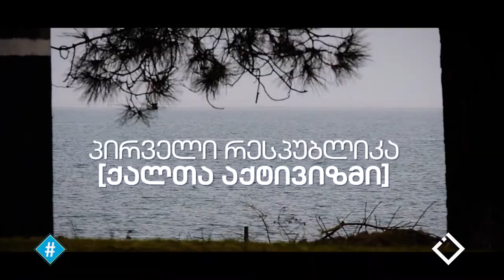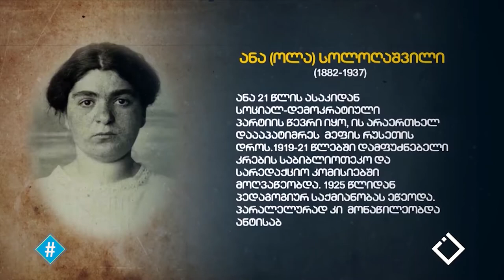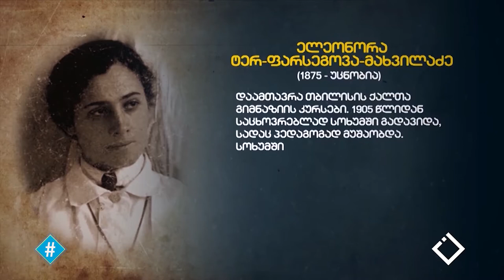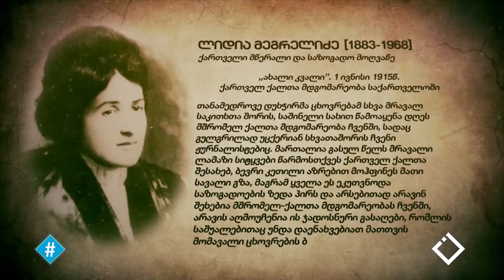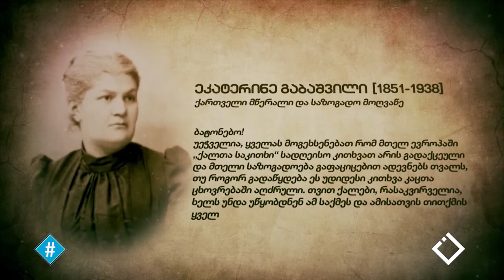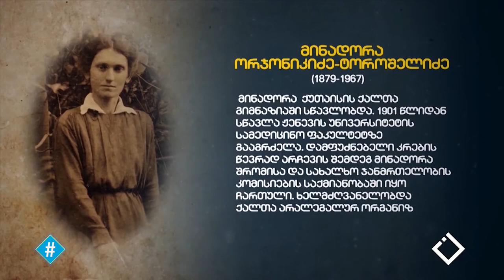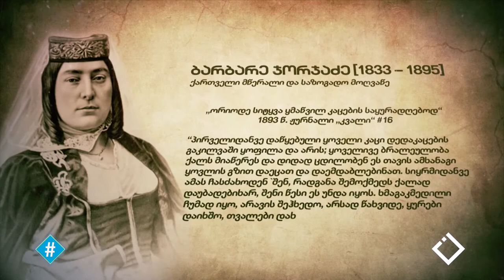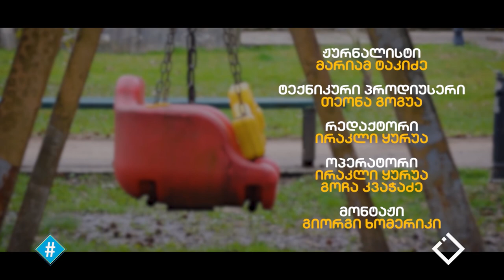პირველი რესპუბლიკა & ქალთა აქტივიზმი / მარიამ ტაკიძის ინტერვიუ ლელა გაფრინდაშვილთან